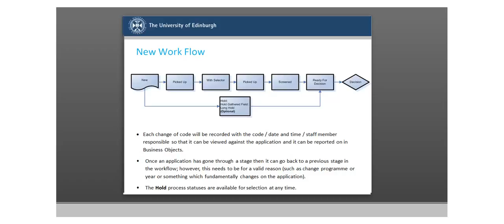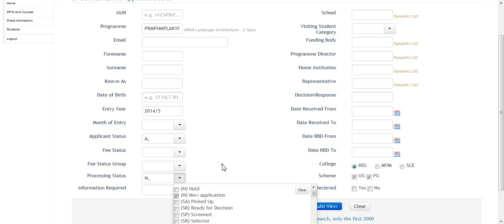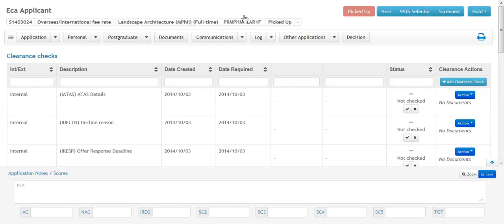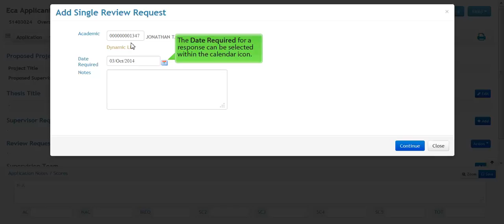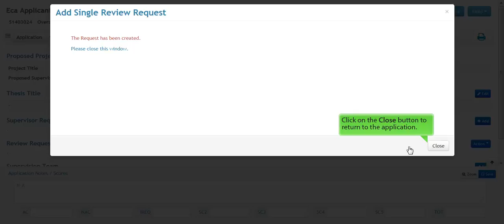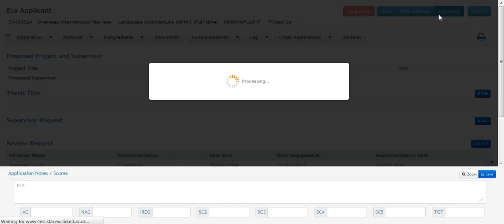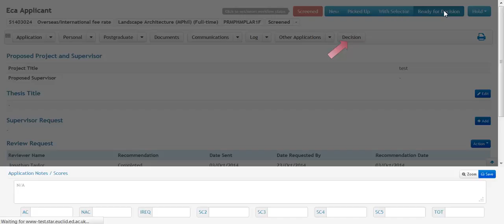Processing applications with a portfolio